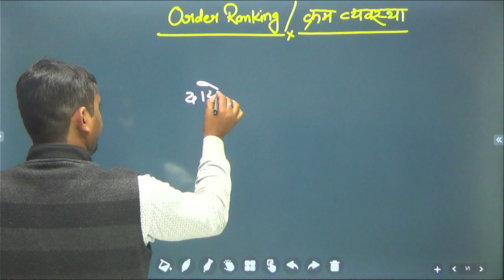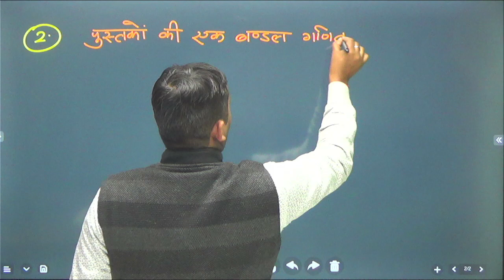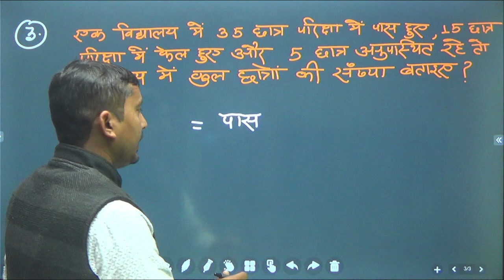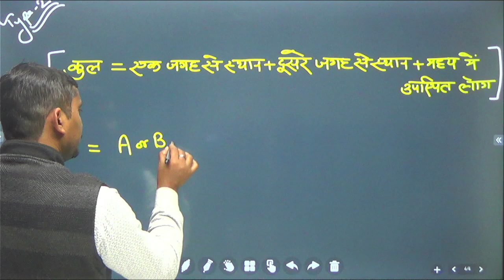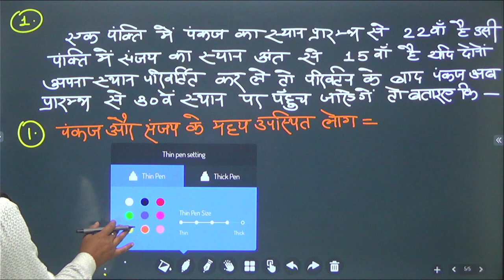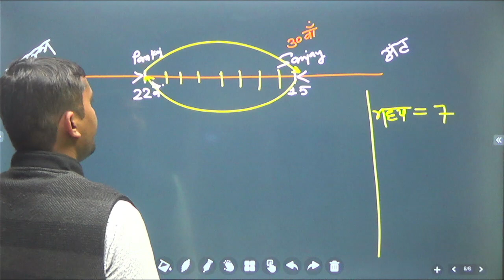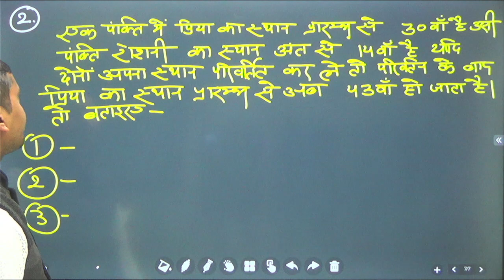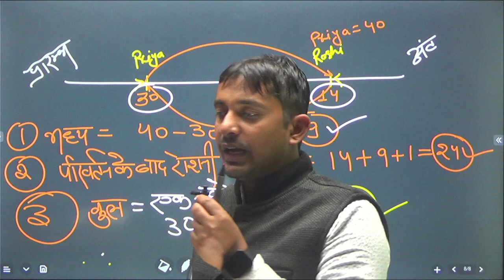EXAM EXPLORARS | INDIVIDUAL REASONING| ORDER RANKING - L1 | BY SANJEEV SINGH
EXAMEXPLORARS | EXAM EXPLORARS | INDIVIDUAL REASONING | | ORDER RANKING - L1 | BY SANJEEV SINGH
How will Our Courses help You to Selection in First Attempt ?
1. Interactive Live Classes with Daily Quizzes.
2. Chapter wise Assessments.
3. Mock Tests.
4. Chapter wise Practice Questions
5. Expert Faculty with Defence Experience will Guide you to the Success Point

Learn with BDA and Get -
  ✔ Free Live Classes
  ✔ Expert Teachers
  ✔ Instant Doubt Session
  ✔ Mock Tests
  ✔ Daily Quizzes

Our Courses -
     1. SSC / BANK / RAILWAY
     2. PET / TET / CTET / STET
     3. TGT / PGT
     4. UPSC / UPP